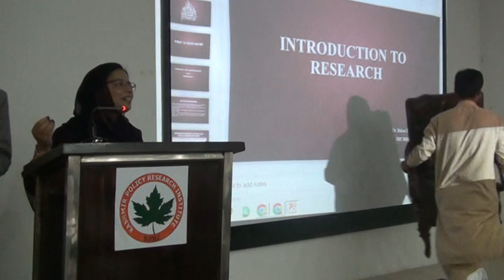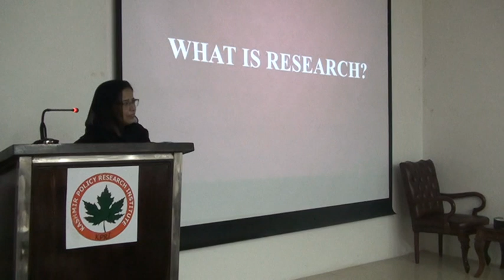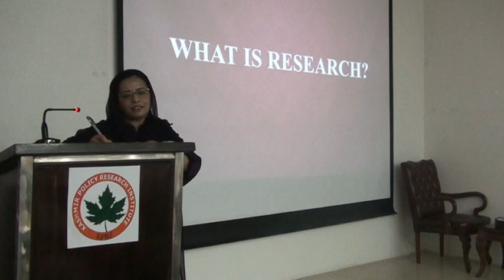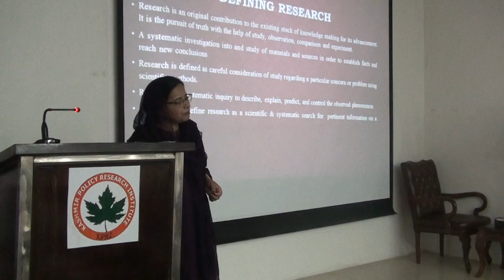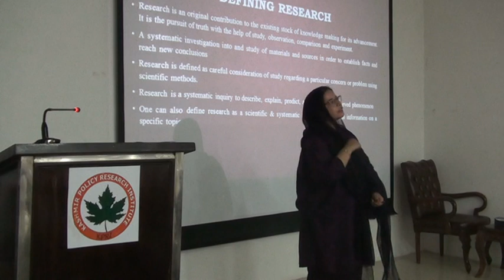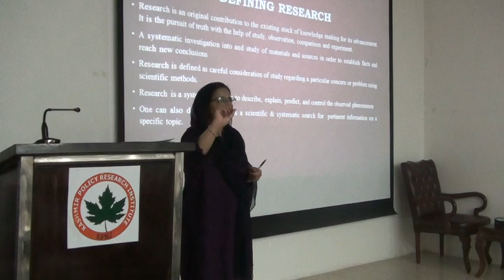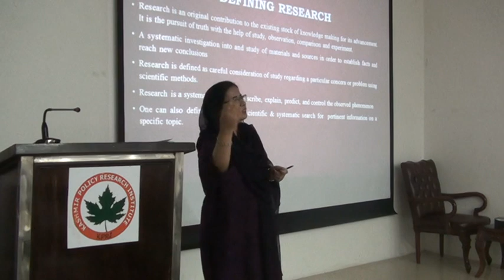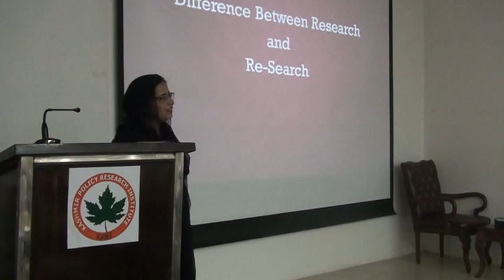Dr. Rahat Zubair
KPRI Internship 2023
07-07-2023